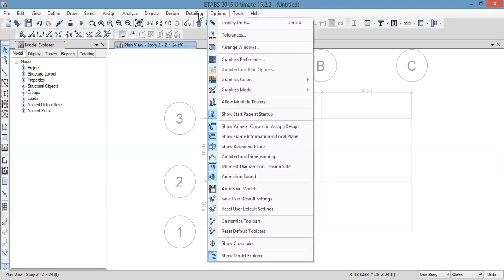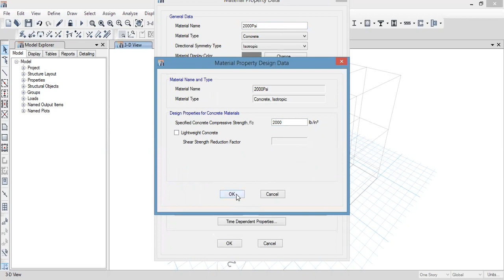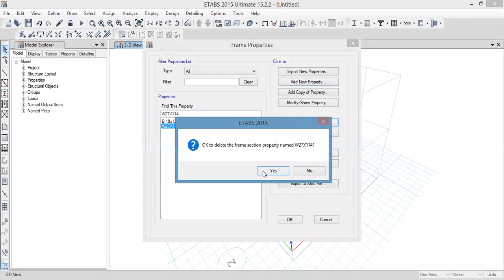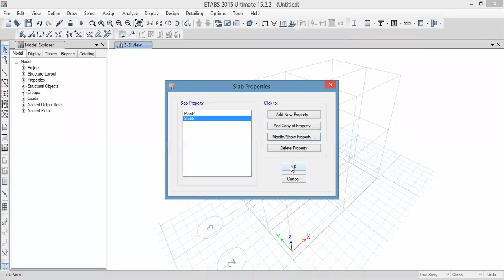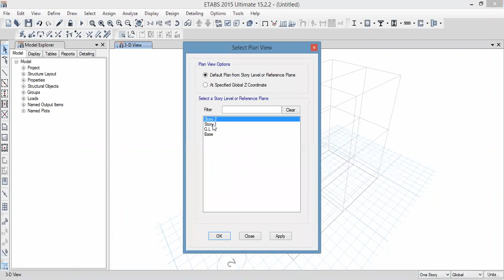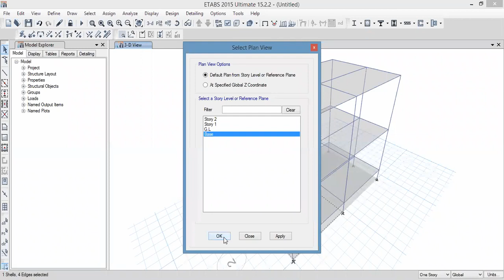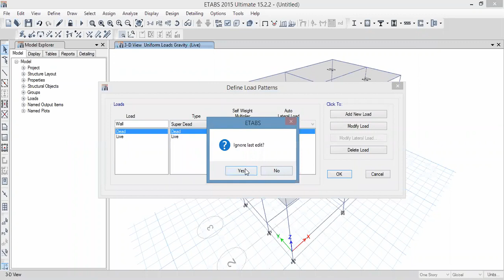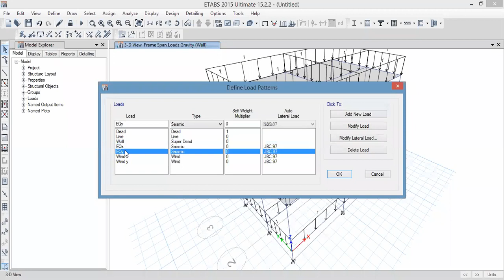Capacity Evaluation of Existing Building for Vertical Extension - Part 3